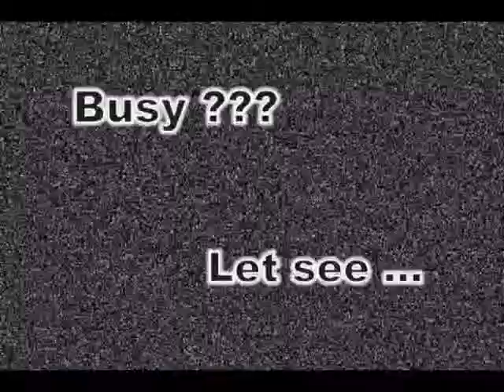Think Again Awards 2008 - J019 - Busy Hong Kong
TWGHs Kap Yan Directors' College
J019 - Busy Hong Kong

Lam Tze Kei
Chan Mei Nog